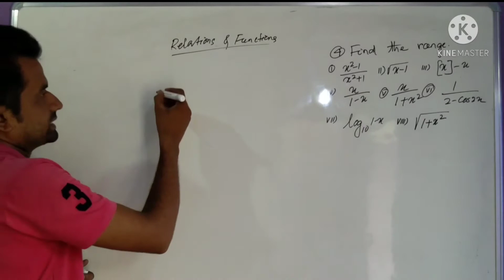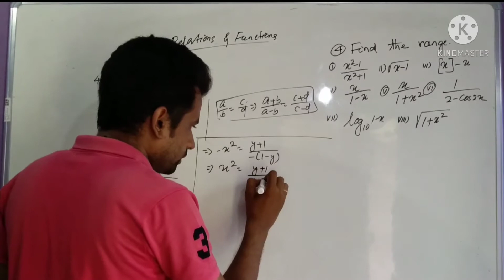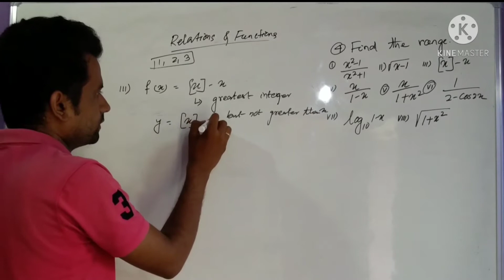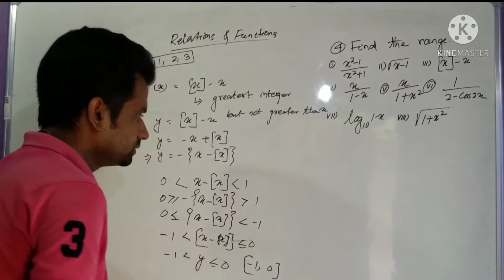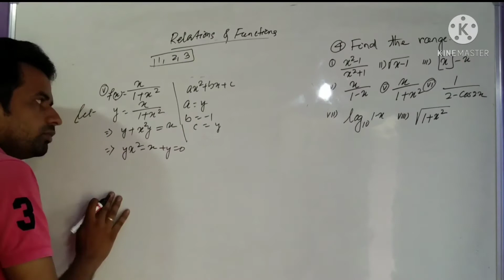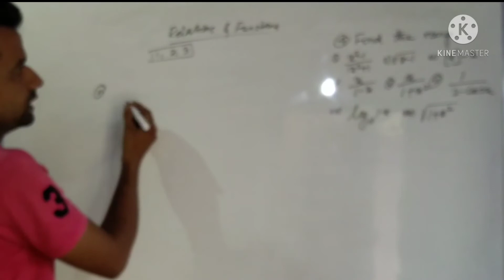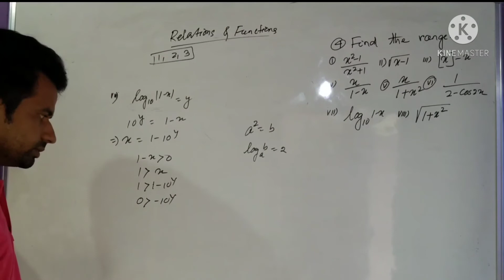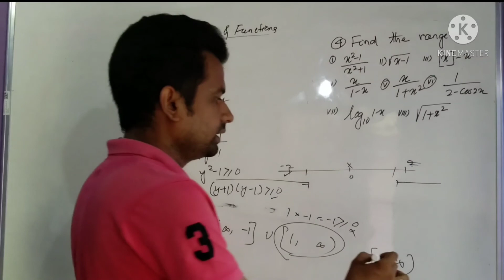Relations and functions//Exercise:-3(c)//question no 4 solution